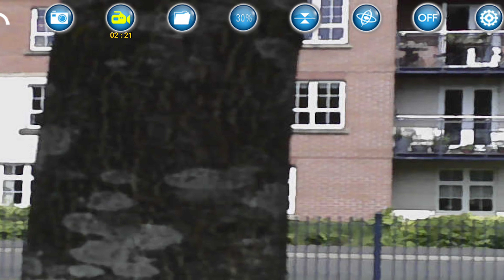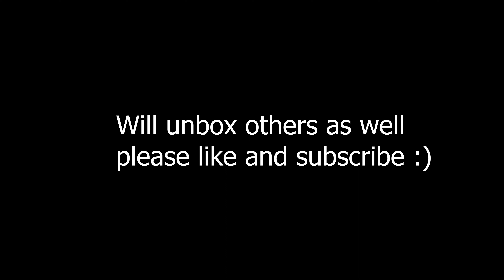Bought the cheapest Mini-Drone! Worth it?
Flight time ranges from 5 to 10 minutes.
Video recording quality can be better understood by watching the footage.
Control and stabilization are commendable, although maintaining stability in slightly windy conditions can be challenging.
The camera can be manually adjusted.
The included bag is of good quality.
Propeller protectors and spare propellers are available.
The package includes a charging cable.
Price: Only £19/ $23 / 4,411PKR

Muross Portable RC Drone 4K HD Drone Mini Fold able Quad-copter Flight Wifi FPV RC Helicopter with Dual Camera High Definition Aerial Photography RC Aircraft for Adults Kids Beginner (Black)
This is the description it comes under. (raised a lot of questions in my mind)

For beginners looking to learn how to fly a drone, opting for a cheaper model can be a viable choice. Cheap drones can provide a cost-effective way to familiarize oneself with the basics of drone piloting. They offer a lower barrier to entry and allow beginners to practice flight maneuvers without a significant financial investment.

However, it's important to keep in mind that cheap drones often come with limitations. They may have shorter battery life, less stable flight characteristics, and lower-quality cameras. These factors can lead to potential disappointment for users seeking advanced features or professional-grade aerial footage.

To avoid such disappointments, it is advisable to save up for a slightly higher-quality drone once you have gained confidence in your flying skills. Investing in a better model can provide improved stability, longer flight times, and enhanced camera capabilities, ensuring a more enjoyable and fulfilling experience.

Ultimately, the decision to purchase a drone depends on your specific needs, budget, and level of interest. Cheap drones can serve as great learning tools for beginners, while higher-end models offer more advanced features for those seeking a more professional and feature-rich drone experience.

CHOOSE WISELY!